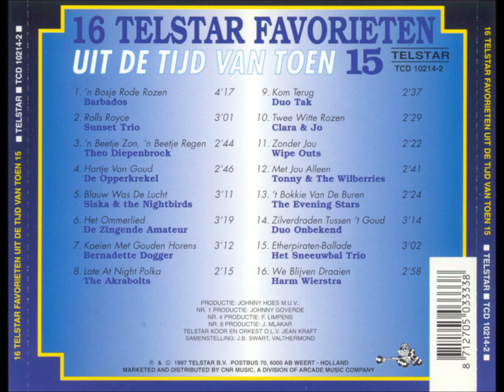16 Telstar Favorieten Uit de Tijd van Toen 15.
16 Telstar Favorieten Uit de Tijd van Toen  15.
1 Barbados – 'n Bosje Rode Rozen.
2 Sunset Trio – Rolls Royce.
3 Tonny & Bonny – 'n Beetje Zon, 'n Beetje Regen.
4 De Opperkrekel– Hartje Van Goud.
5 Siska  & The Nightbirds – Blauw Was De Lucht.
6 De Zingende Amateur– Het Ommerlied.
7 Bernadette Dogger– Koeien Met Gouden Horens.
8 The Akrabolts – Late At Night Polka.
9 Duo Tak– Kom Terug.
10 Clara & J – Twee Witte Rozen.
11 Wipe Out – Zonder Jou.
12 Tonny & The Wilberries – Met Jou Alleen.
13 The Evening Stars– 't Bokkie Van De Buren.
14 Duo Onbekend– Zilverdraden Tussen 't Goud.
15 Het Sneeuwbal Trio – Etherpiraten-Ballade.
16 Harm Wierstra– We Blijven Draaien.